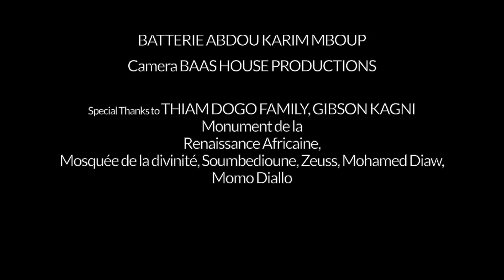Dear Senegal (A Tribute To Senegalese Culture)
Dear Senegal, Your soil makes up the essence of my being. I tried my best to capture as much of your beauty and culture in this short clip, but there is so much more of you to highlight. That is what I plan to do with Khady 360 and this visual is just a taste of what is to come, Inshallah!

BUT Today we celebrate you, our people and our independence. We have so much left to do but today represents how far we have come, Mashallah 🙏🏾

HAPPY 61st INDEPENDENCE DAY!

🎥: Ben Sock
👗: Taar Afrika
Abdou Gueye
AKON
Mouhamed Thiam
Tomeka Thiam
Omar Thiam
Djibril Drame
Mami Fall
Gibson Kagni